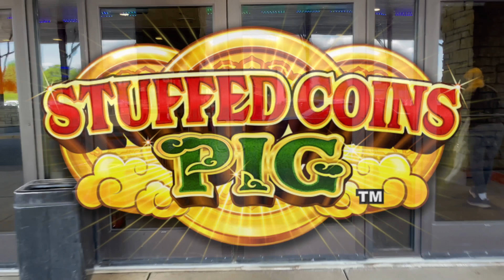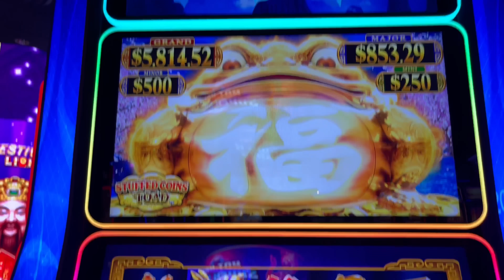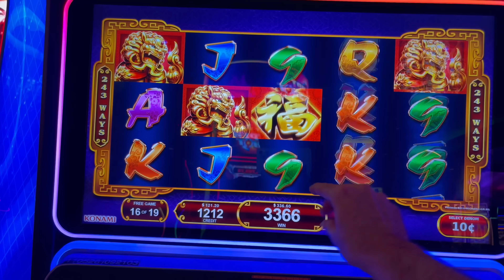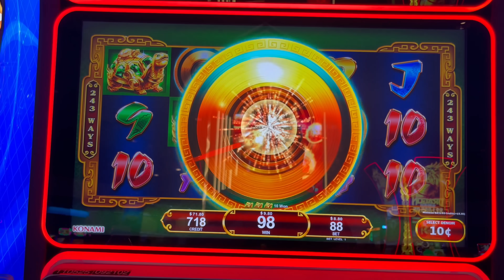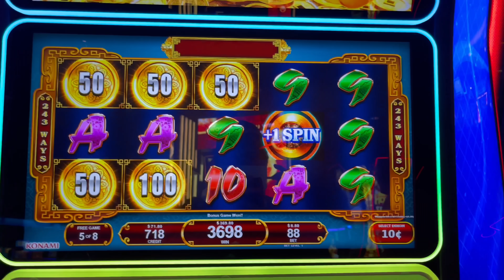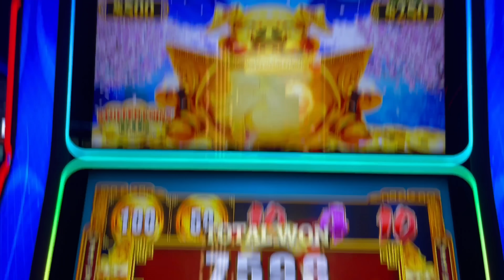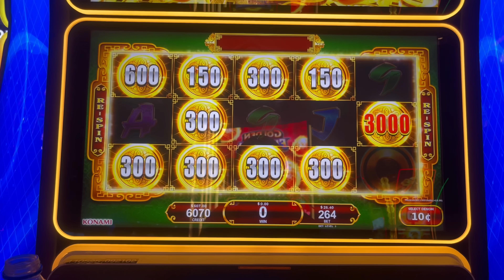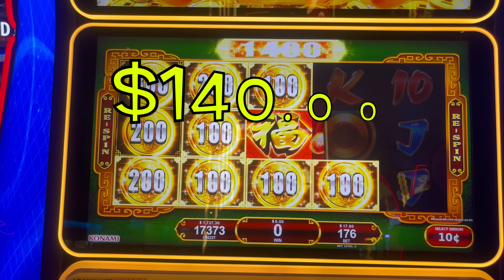Check Out These Massive Slot Machine Wins! New Slots! Stuffed Coins Toad And Pig Slot Machines!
New Slots! Stuffed Toad And Pig Slot Machines!! Thumbs it up! Love the video? Can't get enough of it? Hate it? Tell your enemy!

Filmed at Grand Casino Mille Lacs.

Slot Machines Include: Stuffed Coins Pig and Stuffed Coins Toad.

SDGuy1234